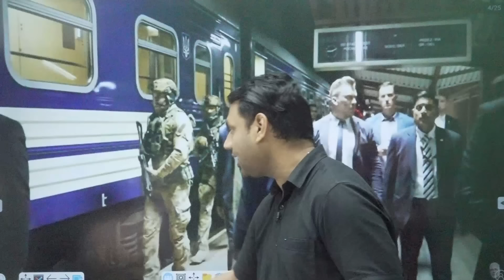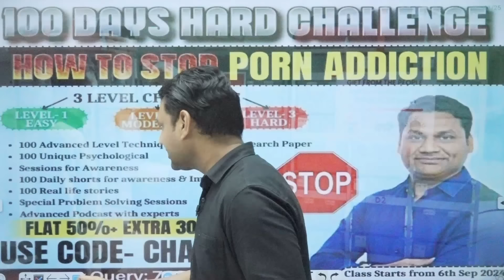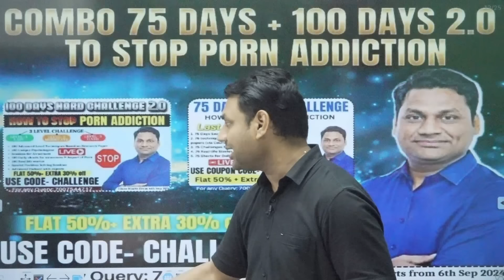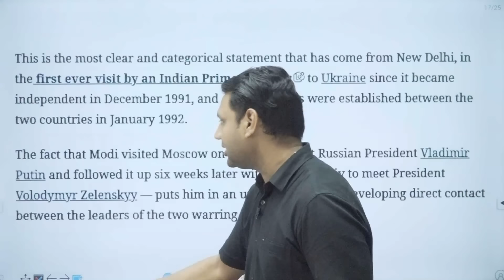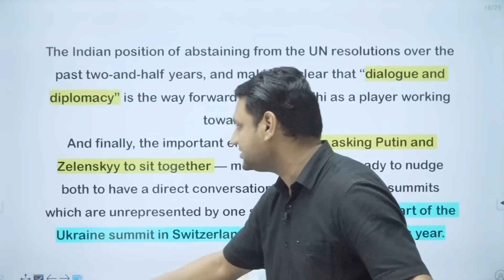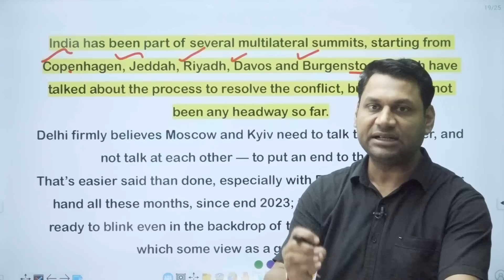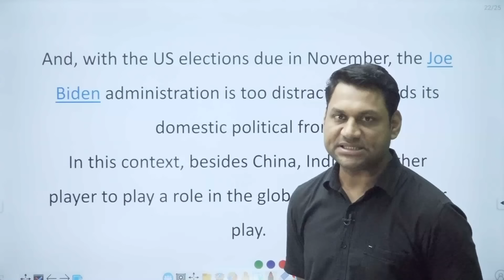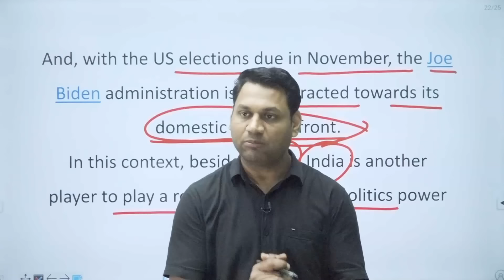Getting India into power play, Modi tries to bring Kyiv, Moscow to table